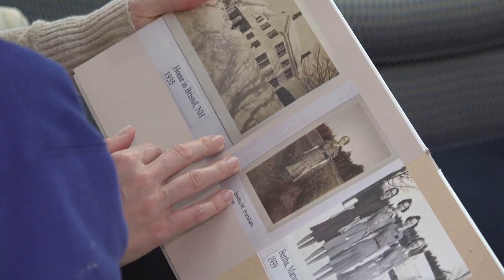Fenton couple celebrates 80 years of marriage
Today is special for a lot of people, but it's especially so for a couple celebrating 80 years of marriage together. Fenton couple Andrew and Bertha Kowalczyk were married in 1944.